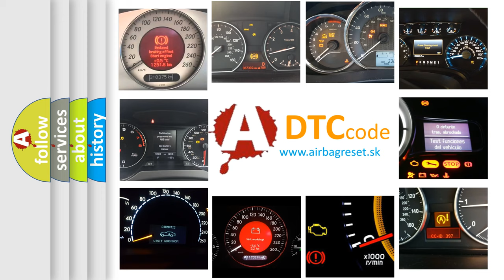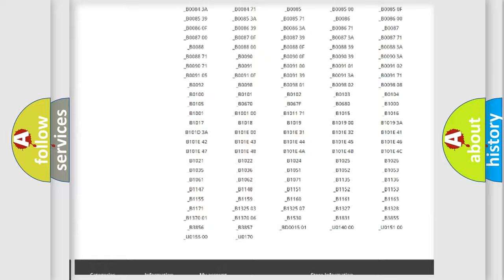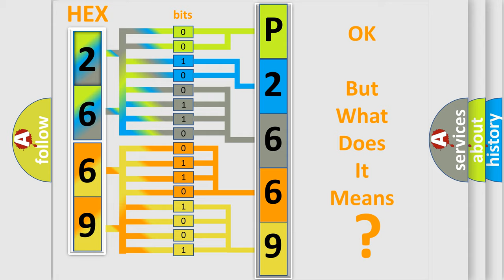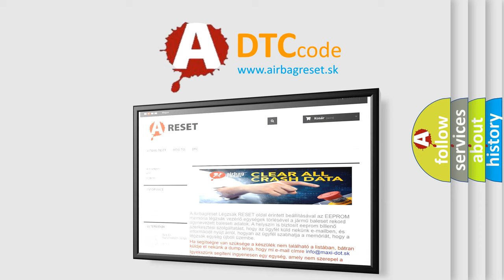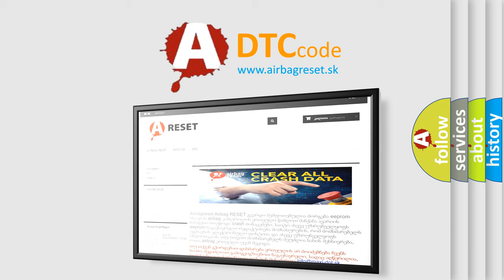DTC GMC P2669 Short Explanation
Contents:
0:21 Basic DTC analysis according to OBD2 protocol standard.
1:48 Insight into programming
2:58 A diagnostically understandable description of the Diagnostic Trouble Code
3:05 Basic error definition

Make:
GMC
Code:
P2669
Definition:
Internal Control Module Software Incompatibility
Description:
This DTC indicates there are incompatible software levels within the powertrain control module (PCM) that control the electronic throttle control (ETC) system.The ETC system uses multiple microprocessors within the PCM,each having its own software level and function.The microprocessors must have the correct level of software in order to communicate and function together.